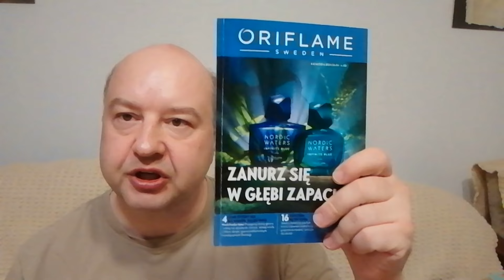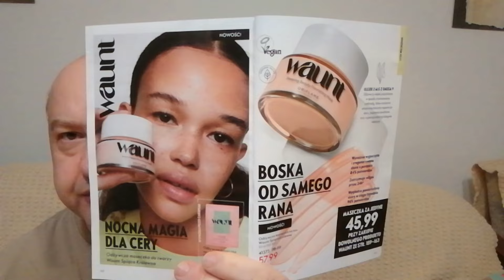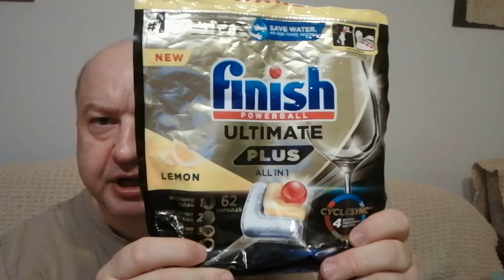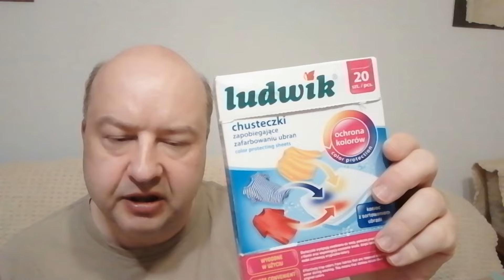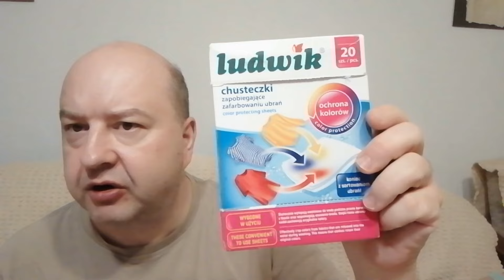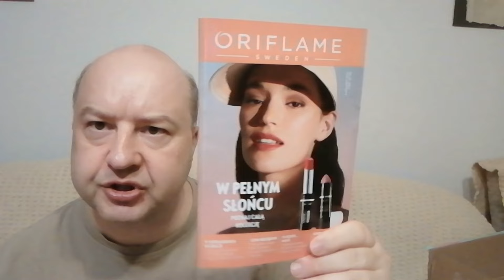0357 denko marca i kwietnia 2024 📦 mały openbox z Oriflame 📦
W filmie prezentuję produkty, które zużyłem w styczniu i lutym 2024.
Zapraszam do dołączenia do mojego zespołu w Oriflame.
Chcesz kupić taniej? Dostaniesz zwrot 15%  za zakupy.  Załóż konto Klubowicza Oriflame.